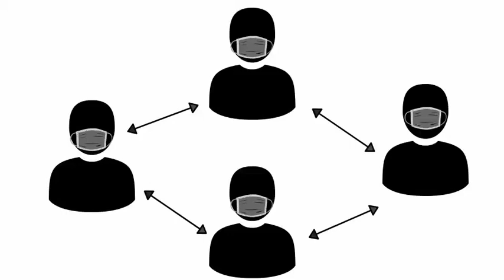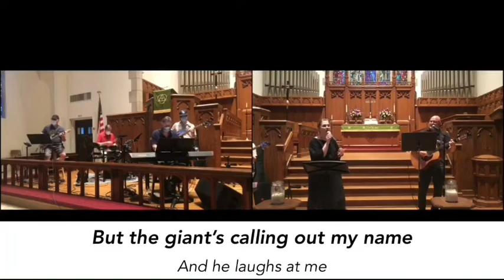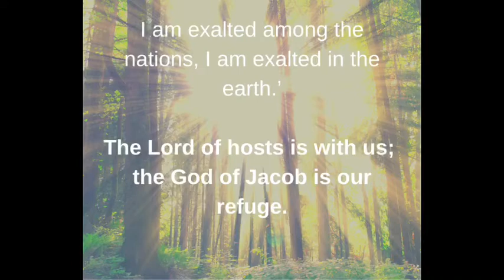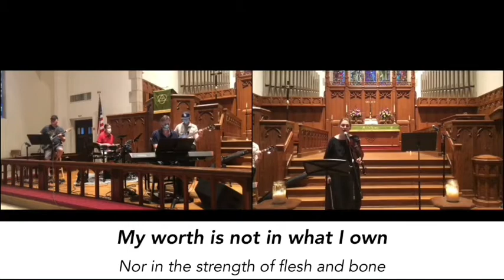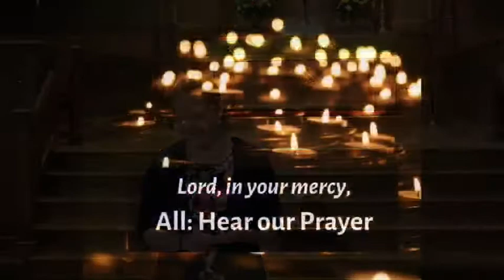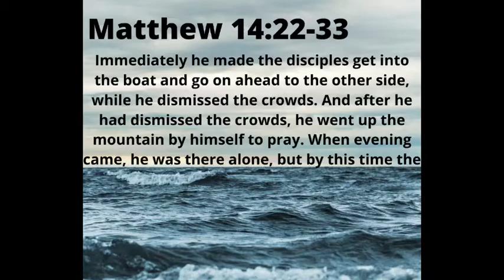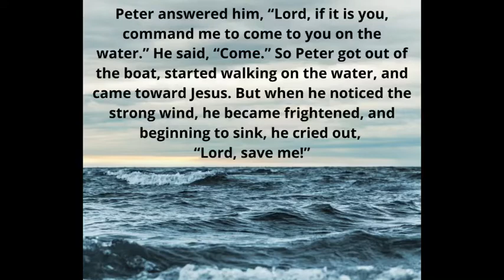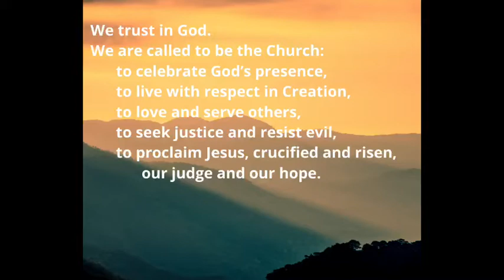06/14/2020 9am Worship